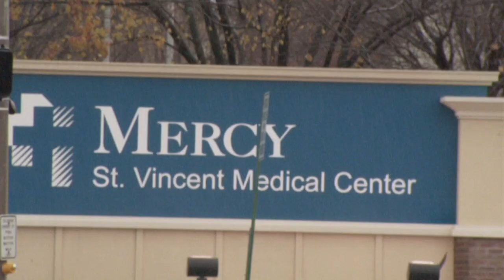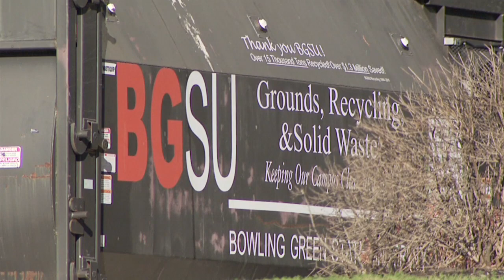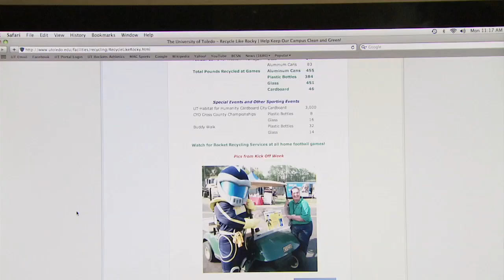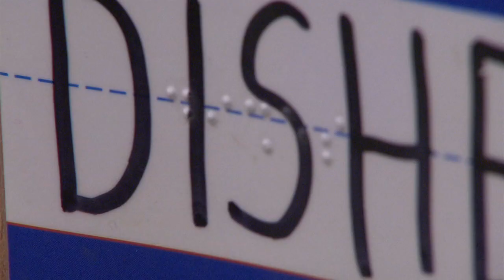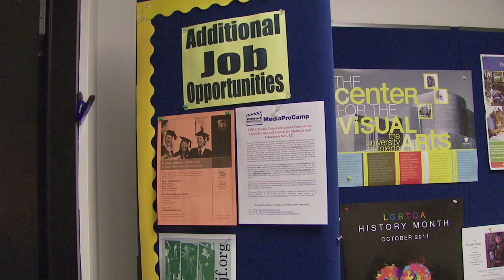UT:10 News -- Tuesday 11/29/11